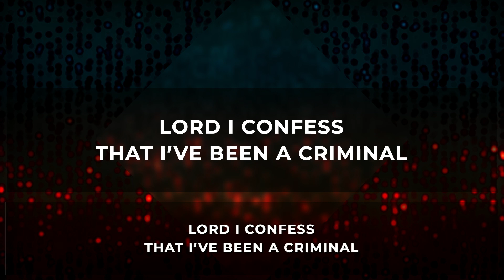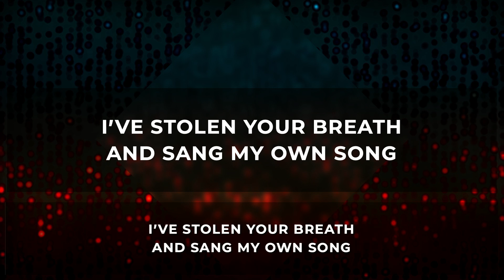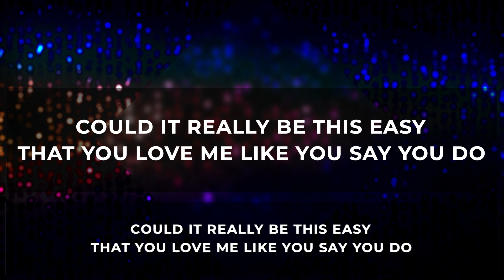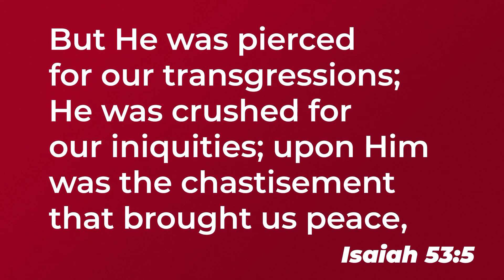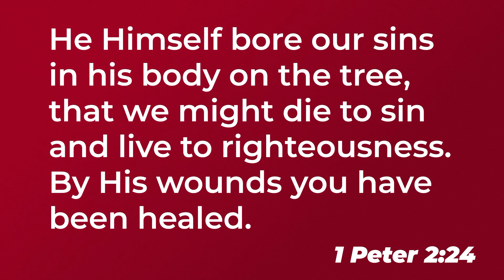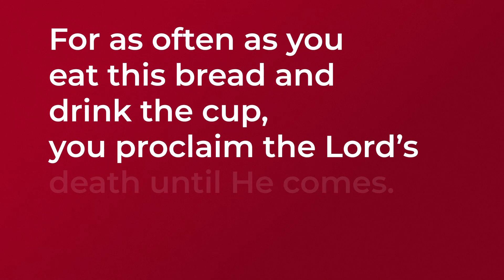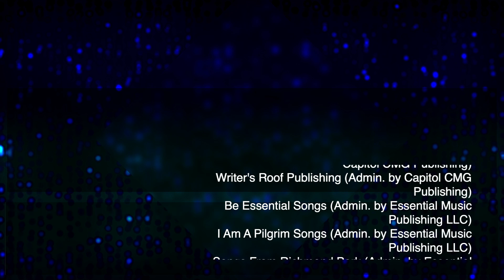Worship Service - 09/22/2024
Series: Parables of Jesus
Sermon: Prodigal Son